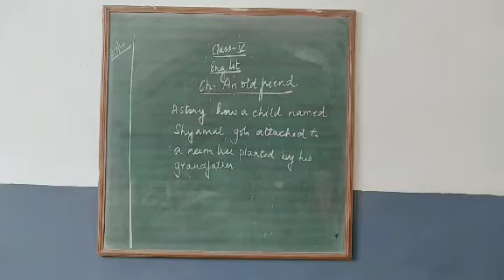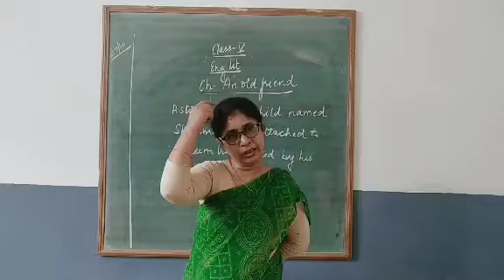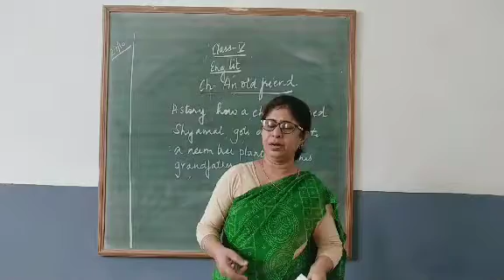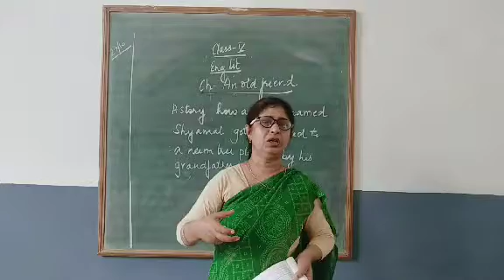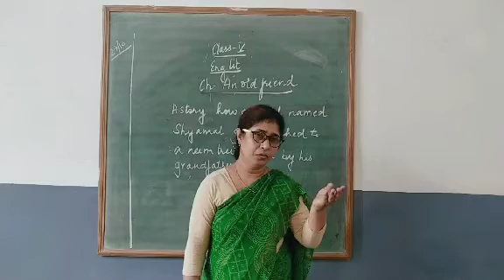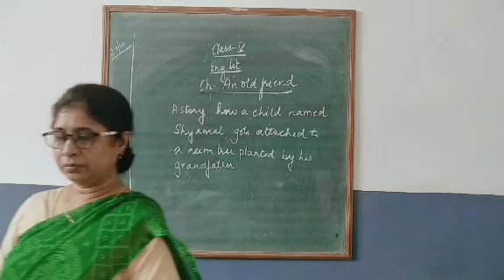Class 5 Eng Lit Ch-5 An Old Friend